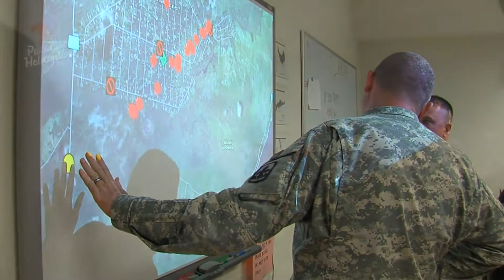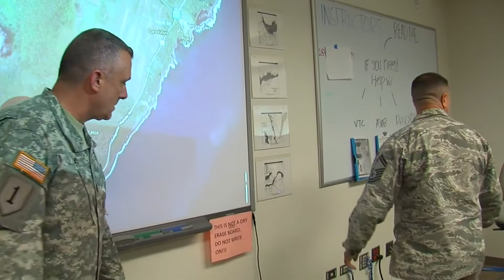HAWAII VOLCANO Kilauea Update on Eruption Conditions ~ Locals on ALERT!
Current Activity
After repeatedly overflowing onto the floor of Halema`uma`u in late April, the surface of Kīlauea’s lava lake began to drop on May 2, 2018. Around the same time, deflation of Kīlauea’s magma reservoir was detected by the summit tiltmeter network. The rate of lava lake subsidence increased slowly but over the last three days of available data has remained
relatively constant at roughly 2 meters (6½ ft) per hour. From its height at 1,025 m above sea level on May 2 to the most recentestimate at 9:00 pm on May 6, the lava lake surface dropped a total of more than 200 m (660 ft). Measurements have become more difficult to make as the surface has dropped farther from monitoring instruments, but thermal camera imagery indicates continued lowering of the lake surface since that time, and tiltmeters at Kīlauea’s summit also indicate a steady epressurization of the summit magma reservoir.
Outcome of ConcernAssuming the lake surface continues to drop at its current rate, we can extrapolate forward in time. Such an extrapolation is associated with very large uncertainty, as the system may change in unexpected ways. But it guides our thinking about potential outcomes.
At the current rate of decline, the lava lake may drop below the water table near the end of this week
Such a condition was associated with explosive activity at the summit of Kīlauea Volcano in the past. In February 1924, for example, lava drained from Halema`uma`u Crater and by early May 1924 had dropped below the water table. Collapse of the crater walls, and influx of groundwater into the conduit to Halema`uma`u, caused repeated explosions between May 11 and 27, 1924.
These explosions threw rocks more than 25 cm (10 inches) in diameter (maximum size about 2 m [6½ ft]) for more than 1 km (0.6 miles) from the vent. Ash from the explosions fell from North Hilo to beyond Pāhala, pea-size rocks were reported to have fallen at the Volcano House, and gravel-size rocks were deposited 3 kilometers (2 miles) southwest of Halema`uma`u.  This video is public domain courtesy of: Tropical Visions, Paradise Helicopters, Hawaiian CD
..."Tūtū Pele"  Aloha